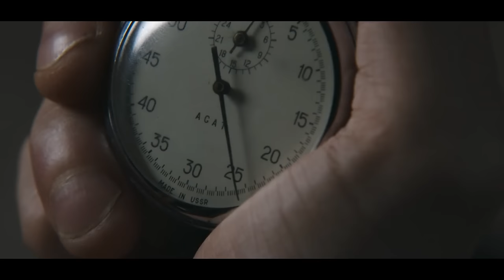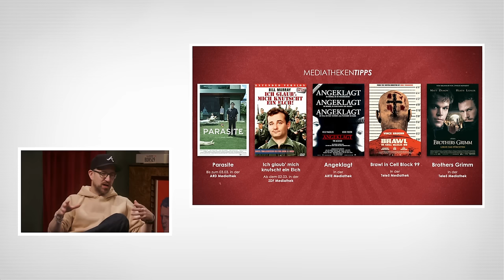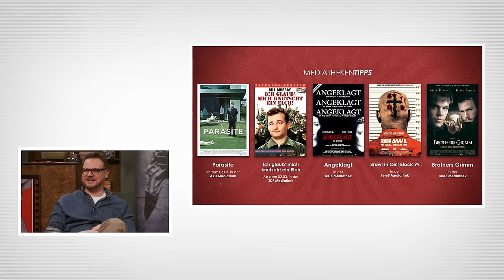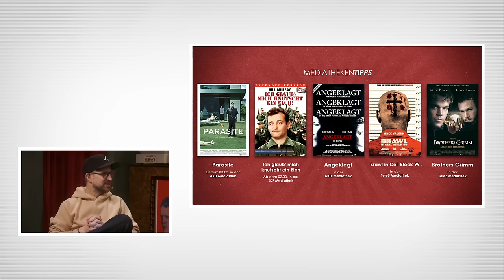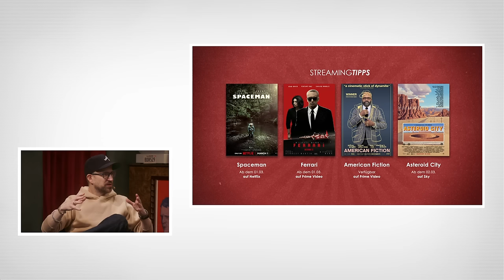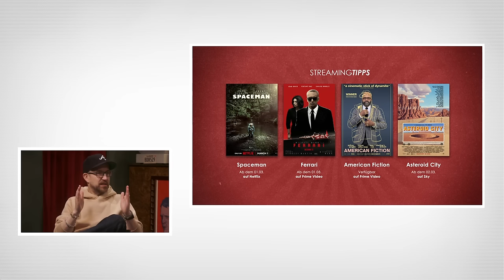Kino+ #471 | DUNE 2, The Zone of Interest & Donnie Darko mit Vi-Dan Tran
Groß, größer, DUNE: PART TWO. Wir reden über Villeneuves nächsten Wüstensturm, wofür wir uns Dreh-Infos und Dreh-Berichte aus erster Hand ins Haus geholt haben. Wir dürfen nämlich erstmals und nachdem er schon mehrfach per Schalte bei uns dabei war Kameramann, Regisseur, Kampf-Choreograph und Stuntman VI-DAN TRAN in Person in unserem nigelnagelneuen Studio begrüßen, der Etienne, Marco Risch und Schröck von seiner Arbeit an sowohl DUNE: PART ONE wie auch DUNE: PART TWO erzählen wird. Darüber hinaus reden die Vier aber auch noch ausführlicher über THE ZONE OF INTEREST, der jetzt schon ein paar Mal Thema war und heute endlich im Kino startet, und DONNIE DARKO, der nächste Woche noch mal wiederaufgeführt wird. Dazu gibt es aber wie gewohnt noch ein paar Mediatheken-Tipps und Streaming-Tipps, die unter anderem aus den Neustarts SPACEMAN: EINE KURZE GESCHICHTE DER BÖHMISCHEN RAUMFAHRT, FERRARI von Michael Mann und dem Oscar-Kandidaten AMERICAN FICTION oder AMERIKANISCHE FIKTION bestehen. Gefolgt von solch schönen Titeln wie ASTEROID CITY, PARASITE, ANGEKLAGT, BRAWL IN CELL BLOCK 99 und ICH GLAUB, MICH KNUTSCHT EIN ELCH. Daneben weisen wir auch noch auf JODOROWSKY’S DUNE hin und plaudern ein wenig aus verschieden Perspektiven über AVATAR - THE LAST AIRBENDER oder ganz kurz auch noch über SOUTHLAND TALES. Abgerundet durch eben viele Anekdoten und Ansichten von Vi-Dan, die teilweise so interessant waren, dass wir uns spontan dafür entschieden haben, noch einen kleinen Extra-Talk zu DUNE: PART TWO nach der regulären Folge aufzuzeichnen. Darin gehen wir noch mal auf ein paar weitere Anekdoten und Punkte zum Film und dessen Dreh ein, womit wir hoffentlich erstmal dem ganzen Projekt gerecht werden. Das gut 40-minütige Zusatzgespräch könnt Ihr dann am Sonntag hier auf dem Kanal sehen. Bis dahin wünschen wir Euch aber viel Spaß und hoffentlich gute Unterhaltung mit der heutigen Ausgabe und natürlich auch viel Spaß oder intensive Erlebnisse mit den von uns hier vorgestellten Filmen. Egal ob im Kino oder auf der Couch. In diesem Sinne: Goodbye, young humans. I hope you live. Bleibt gesund und gut drauf und möge Euer Spice immer genug fließen.

►Schaut eucht hier den KINO PLUS Spezial Talk über das Making of zu DUNE PART 2 mit VI-DAN TRAN an
►Hier findet ihr Marco auf YouTube: @Nerdkultur

00:00 Begrüßung / Intro
WAS HAST DU ZULETZT GESEHEN?
04:51 Dune 2 (Vi-Dan)
06:55  Avatar – Der Herr der Elemente + Stunttalk (Vi-Dan)
23:25 Avatar – Der Herr der Elemente (Marco)
33:29 The Zone of Interest (Etienne)
33:52 Southland Tales (Daniel)
34:38 SUPERCUT
MEDIATHEKEN-TIPPS
36:35 Brothers Grimm (TELE5)
37:06 Brawl in Cell Block 99 (TELE5)
39:08 Angeklagt (ARTE)
40:31 Ich glaub' mich knutscht ein Elch (ZDF, 2.3.)
43:28 Parasite (ARD, bis 3.3.)
STREAM IT
43:57 Asteroid City (Sky, 2.3.)
44:32 American Fiction (Amazon)
45:56 Ferrari (Amazon, 1.3.)
50:55 Spaceman (Netflix, 1.3.)
53:41 Einschub: Jodorowsky's Dune (Arte & YouTube)
KINOSTARTS
55:23 The Zone of Interest
1:06:35 Donnie Darko
1:09:48 Dune: Part 2 + auf 70mm-Savoy hinweisen